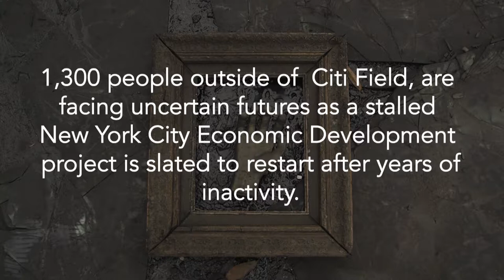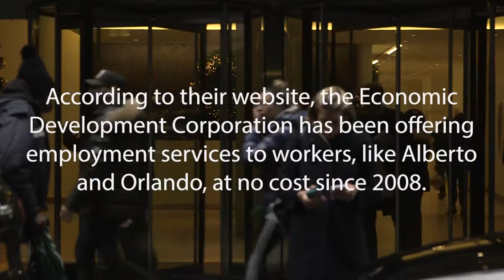Willets Point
Original Reporting By: Hiram Alejandro Durán & Jacob Kaye